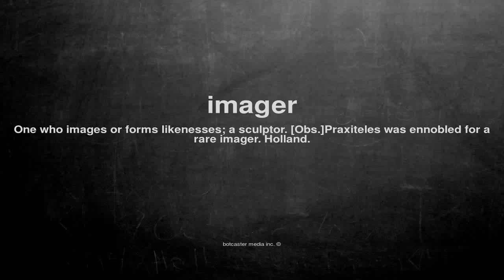What does imager mean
What does imager mean in English?